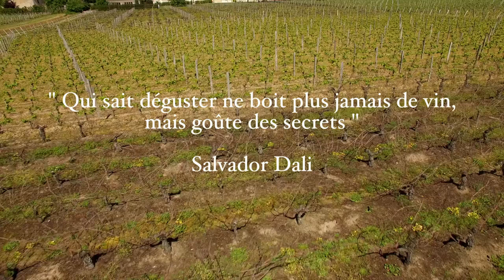Vidéo drone Saint-Emilion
Production : e.toile prod
Vidéo drone saint émilion et du chateau le Clos Des Jacobins
Voix off : Pierre  Roux

Merci d'avoir visionné cette vidéo! Vous découvrirez de superbes vues aériennes et au sol de saint Emilion et du vignoble le clos des jacobins.

Grâce à E.toile Prod, société de production audiovisuelle pluri-disciplinaire vous bénéficiez d'un savoir-faire de plus de 20 ans dans le domaine de l'audiovisuel !

Besoin d'une vidéo pour promouvoir votre activité, l'urbanisme, un évènement, ...développer le tourisme dans votre région ?

Vous pouvez grâce à E.toile Prod bénéficier de services de hautes qualités et de prix préférentiels grâce à son partenaire Groupe Api Connect.

ECONOMISEZ jusqu'à 30 % sur vos prestations visuels!

Si vous souhaitez des informations, un devis ..
 vous pouvez également joindre Natacha Cagnard au : 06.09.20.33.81

Si vous avez aimé .faites un petit geste pour cette vidéo en cliquant simplement sur le pouce ou en la partageant !

Merci d'avance à vous ! :)